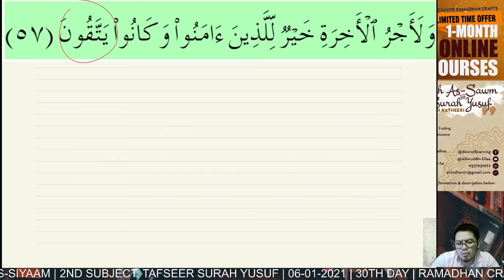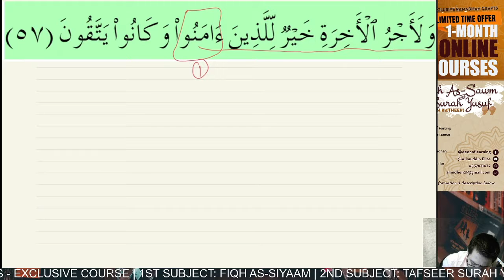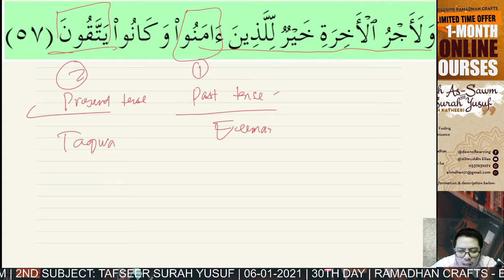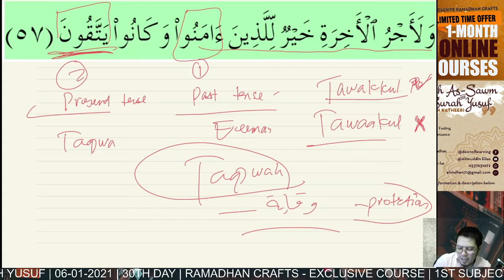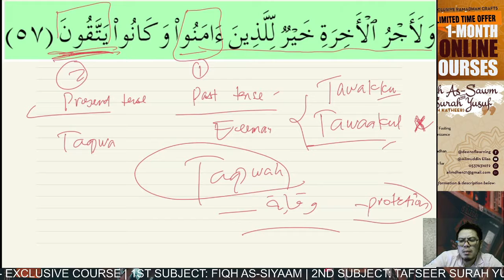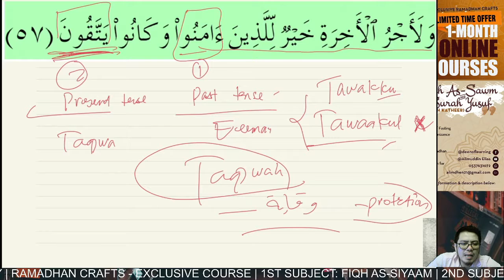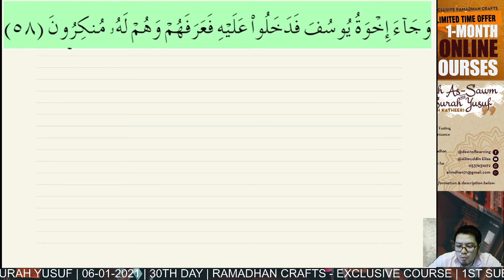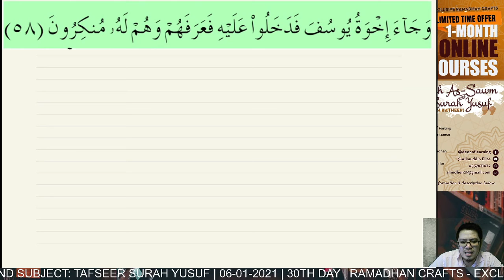TAFSEER SURAH YUSUF | RAMADHAN CRAFTS | 30TH EPISODE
RAMADHAN CRAFTS EXCLUSIVE ONLINE COURSES 2021
30TH EPISODE OF TAFSEER SURAH YUSUF
Topics:
Tafseer of Aayah 56-57
Ang kuwento pagkatapos pagkalooban si Yusuf ng kapangyarihan at bago ang pakikipagkita niya sa kanyang mga kapatid.

To be continued. In Shaa Allah